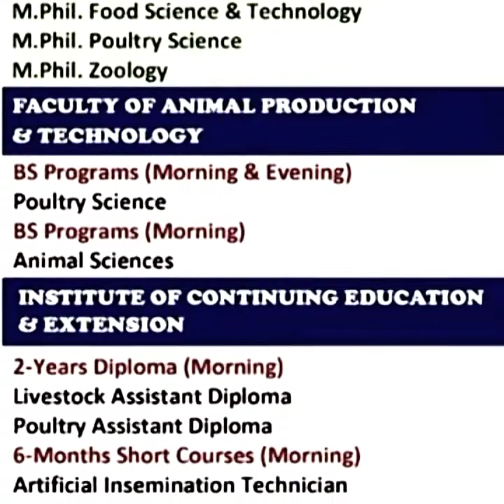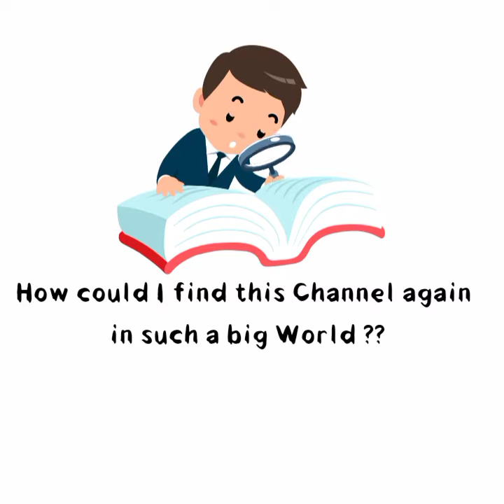Cholistan University of Veterinary and Animal Sciences || Admissions 2020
cholistan university of veterinary and animal sciences (CUVAS) ADMISSIONS SCHEDULE HERE